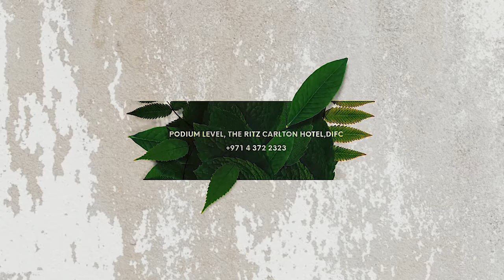Le Flair Brunch at Ritz Carlton